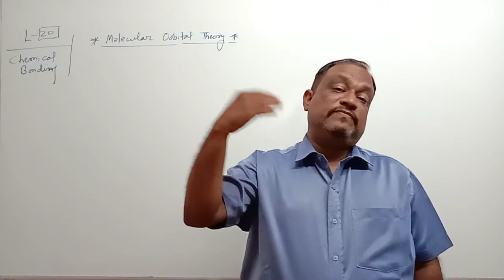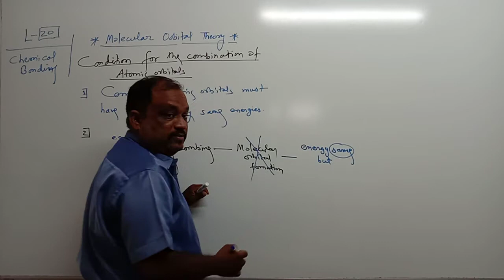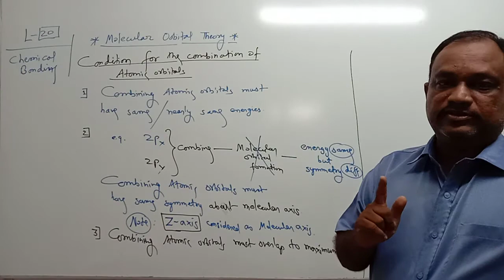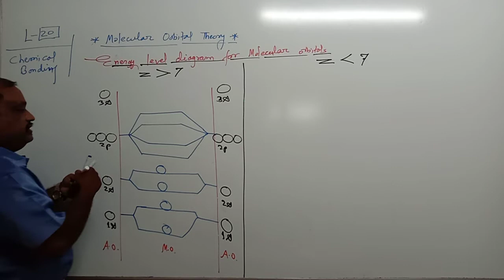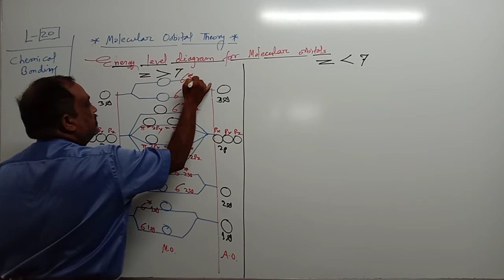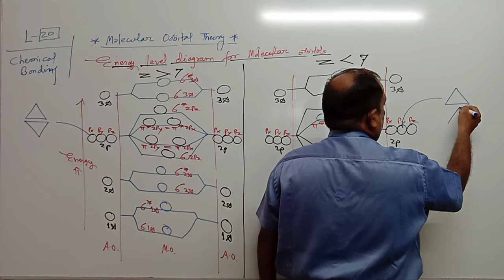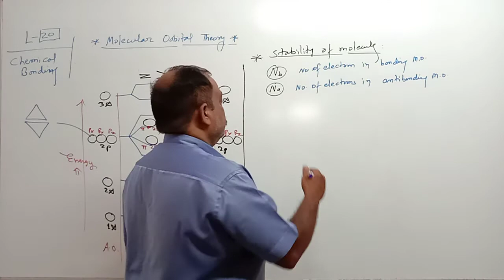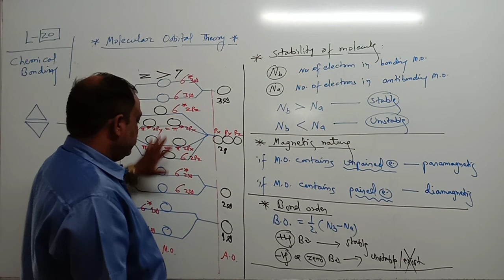* EduCraft,Narendra Nagar,Nagpur ( L-20) Chemistry: Chemical Bonding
( L-20) Chemistry: Chemical Bonding